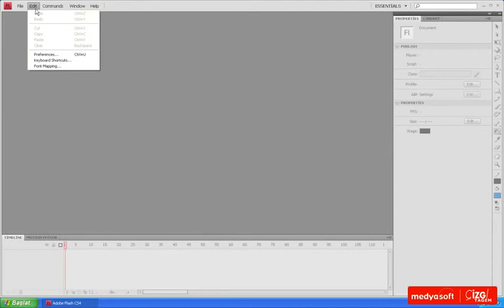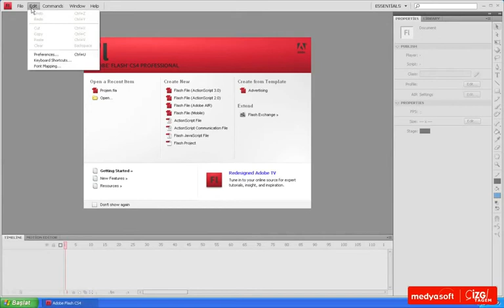Adobe Flash CS4 0102: Arayüz